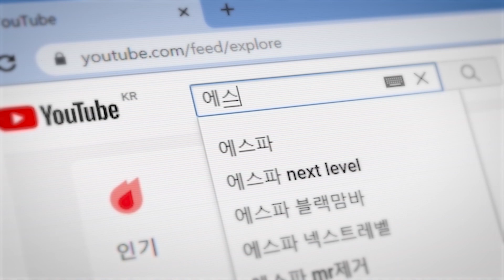[인천신축빌라] 97세대 중 유일한 대왕 테라스♡ 가격 부담은 제로!! 만족도는 100%~!! | 매물번호 394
✔ 소재지_인천광역시 동구 송림동
✔ 구조_방3 욕실2 다용도실2 테라스1
✔ 97세대 중 유일한 대왕 테라스
✔ 시스템에어컨 2대
✔ 팬트리룸
✔ 막힘 없는 조망권
✔ 도원역(1호선) 도보 5분

신축빌라 현장은 건축주 요청에 의해

Price (Currency Rate 1U$ = KRW 1,299.00 / July. 01, 2022)

▶ Chapter

00:00 Opening
00:29 Summary
02:17 Entrance
03:32 Living room
05:14 Room 1
06:00 Room 2
07:03 Bathroom 1
07:43 Utility room
08:07 Terrace
09:18 Kitchen
10:25 Bathroom 2
11:13 Room 3
12:23 Outro